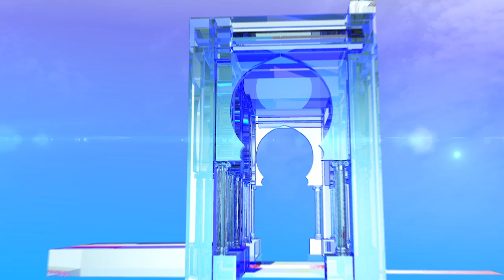السلطة الوطنية تعتمد البطاقية الوطنية للهيئة الناخبة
الجزائر (وأج) - كشفت السلطة الوطنية المستقلة للانتخابات عن نظام البطاقية الوطنية للهيئة الناخبة الذي يعتمد قاعدة بيانات تشمل كامل التراب الوطني، وذلك بهدف ضمان شفافية ونزاهة رئاسيات 12 ديسمبر المقبل.